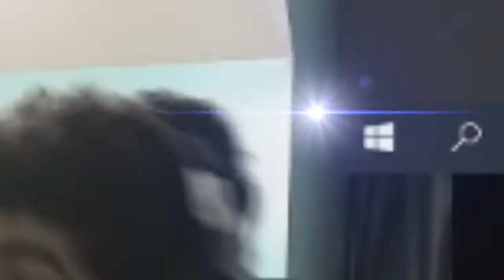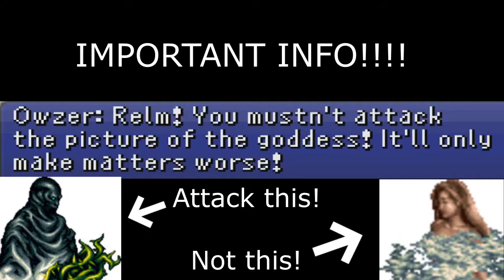Emperor tries to Final Fantasy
Another little highlight reel of Emperor unable to JRPG correctly.